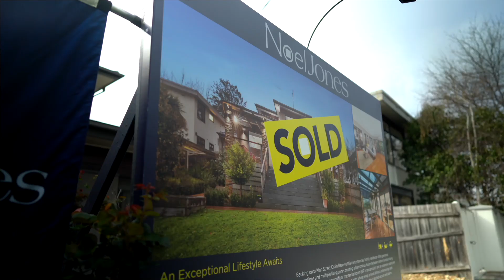NOEL JONES BLACKBURN Recent Sales October 2019 Edition